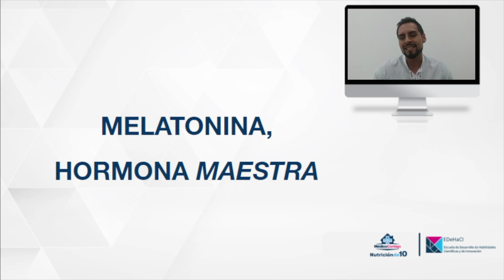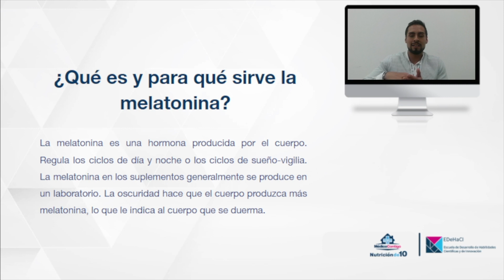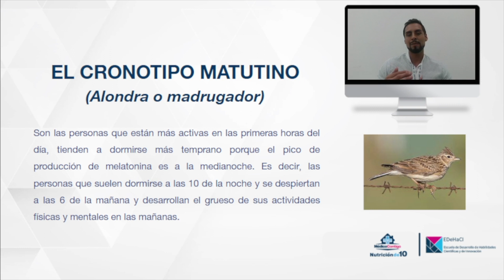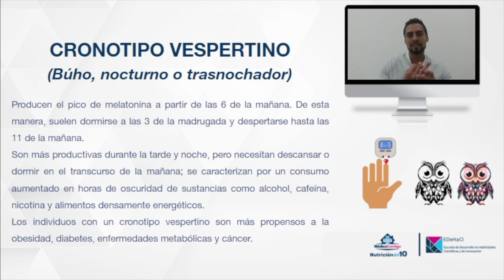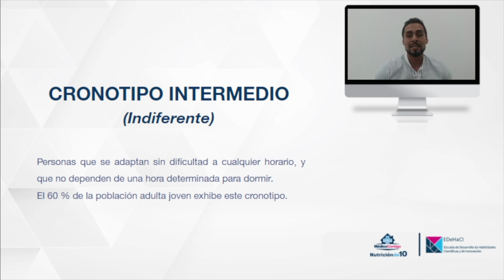Conociendo mi cronotipo 2